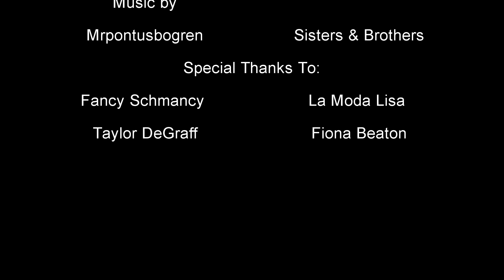2014 Prom Dress Trends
Olivia Dunn